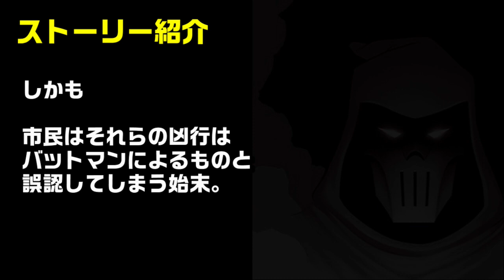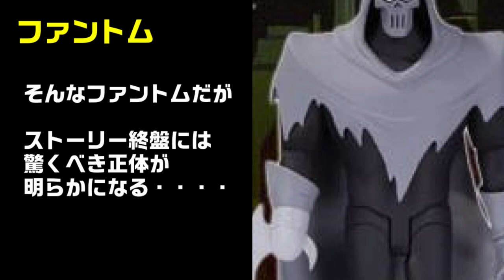【バットマンアニメの名作】『マスク・オブ・ファンタズム/BATMAN:MASK OF THE PHANTASM』を紹介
☆歴史チャンネルはこちら
☆twitter始めました！

☆画像引用元

☆音源引用元